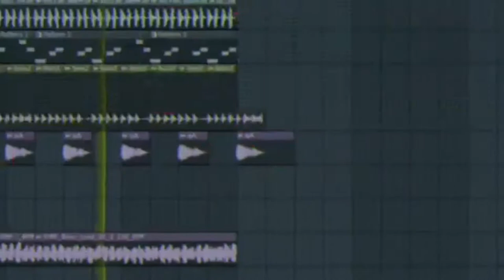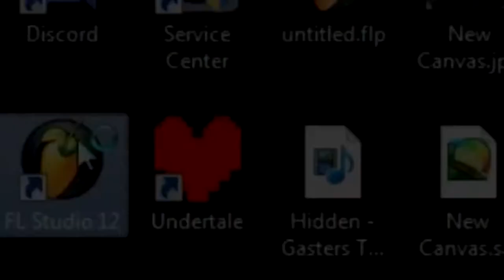Топ 5 ремиксов про Мирби